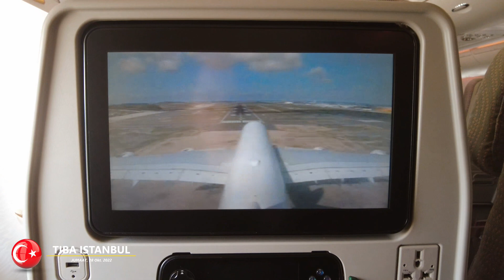Turkiye: Tiba Istanbul